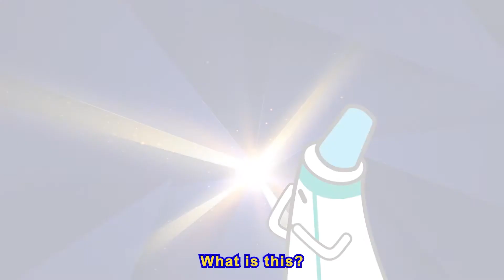SEASON 1 Episode 5 (b): The Evil Mos-Boss (Alternate Ending)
So what if Mopiko-kun decided to make peace with Mos-Boss? Wonder no more because we’ve got it ready for you. Press “PLAY” now to find out.
We can’t thank you enough for your support and DOMO ARIGATO for watching GO GO MOPIKO-KUN!